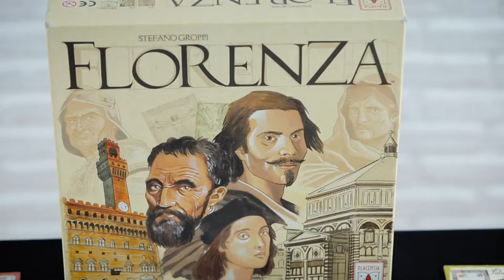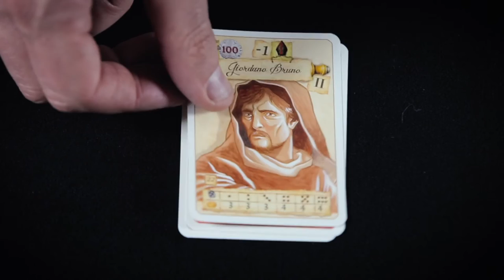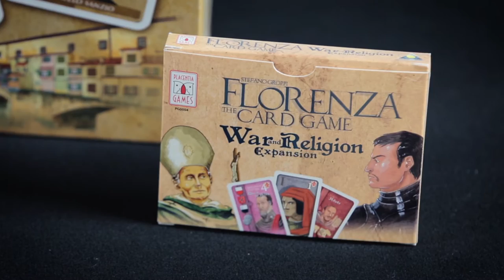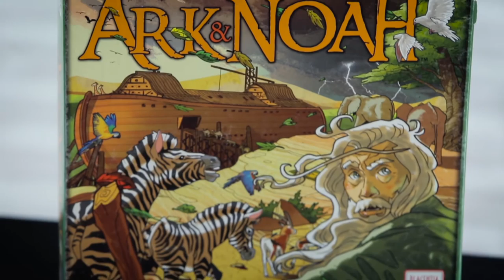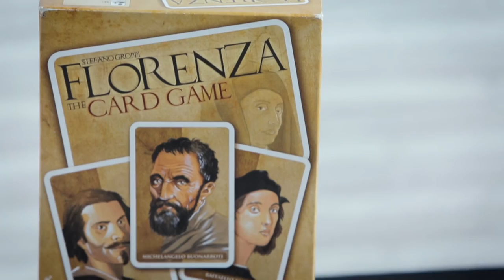Presentazione Placentia Games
Video realizzato da Andrea Bianchin e Tofufilms in collaborazione con Post Scriptum

Perché esiste Placentia Games?
Io e Sandro giochiamo da sempre. Abbiamo iniziato nel 1983 con i wargame della Game Designers' Workshop e con i grandi giochi strategici della Avalon Hill. Da allora non abbiamo più smesso.
Ci troviamo tutte le settimane da allora e proviamo ancora la stessa passione nello sfidarci intorno a un tavolo.

L’idea di produrre giochi nostri era nell’aria già da un po’. Poi una sera, Stefano Groppi ci porta il prototipo di Florenza.
Ne siamo rimasti affascinati. Quel gioco meritava di essere prodotto e, un po' per non lasciare Stefano solo, un po' per spirito di avventura, volevamo essere noi a farlo.

Non che fosse facile: venivamo tutti da altri lavori e, nonostante fossimo esperti giocatori, non avevamo mai fatto gli editori. Per noi era un mondo nuovo e affascinante e da fuori ne vedevamo le difficoltà.
Ma siamo imprenditori di lungo corso e se c’è una cosa che sappiamo fare bene è coordinare e supervisionare progetti. Quindi per realizzare il nostro obiettivo la prima cosa da fare era mettere insieme il giusto team. Dopo un anno di ricerche e test, abbiamo quindi avviato la partnership con Post Scriptum e Scribabs, che evidentemente ha funzionato, visto che va avanti ancora oggi.
Così, dal 2010 abbiamo iniziato a produrre giochi gestionali complessi, che possano piacere a dei giocatori esperti come noi, partendo da meccaniche e dinamiche ben note, ma modernizzandole e innovandole nei punti giusti, per far vivere al giocatore un’esperienza che sia allo stesso tempo familiare, ma mai vista prima.

Quali sono le caratteristiche dei giochi di Placentia Games?
Tutti i nostri giochi sono testati a fondo, sia da noi, sia da Post Scriptum, avvalendoci anche della collaborazione di parecchie associazioni ludiche: di norma ci mettiamo due anni prima di dichiarare concluso lo sviluppo delle regole.

Fra i nostri collaboratori ce ne sono alcuni molto bravi nel trovare strategie estreme che possano portare a vittoria certa e ogni volta che succede correggiamo e sistemiamo. Vogliamo che ogni nostro gioco sia ricco di scelte e mai banale.

La realizzazione grafica è un vero e proprio lavoro di squadra che ci coinvolge tutti: dietro a ogni singola immagine c’è il lavoro di almeno 6 persone che hanno discusso, valutato, scambiato idee e opinioni, disegnando e ridisegnando dettagli fino ad essere davvero convinti del risultato.

Siamo convinti che la nostra scelta di tenere sempre separate le figure del disegnatore e del grafico sia corretta: dal confronto di queste due menti artistiche possono arrivare i risultati migliori.

Infine, cerchiamo di pubblicare giochi di autori nuovi. Nel nostro catalogo abbiamo già due opere prime e anche i prossimi giochi in sviluppo lo saranno.

Concludento, noi cerchiamo di proporre sul mercato giochi sempre più validi e curati e pensiamo che ciò che abbiamo fatto finora sia la dimostrazione che siamo in grado di farlo.

Vorremmo anche essere più presenti sul mercato e riteniamo che Kickstarter sia uno strumento molto utile a questo scopo.
Aiutateci a percorrere questa strada. Sosteneteci e ne sarete soddisfatti!